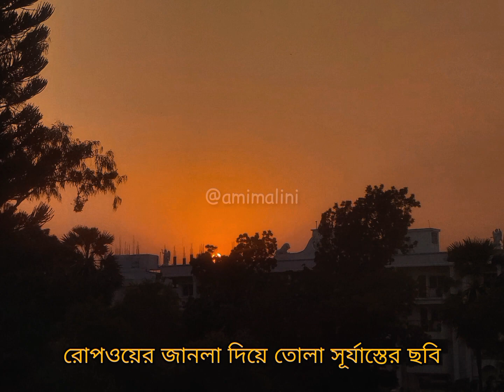দীঘায় দুদিনের ভ্রমণ। Two Days Tour To Digha।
digha। digha seabeach। old digha। new digha। old digha seabeach। new digha seabeach। dheusagar। amarabati park। sea। seabeach। westbengal। westbengal tourism। tour। tourist। travel। weekend trip। trip to digha। one day trip to digha। one day trip to new digha। one day trip to old digha। one day trip to mandarmani। one day trip to talsari। one day trip to bakkhali। one day trip to tajpur। one day trip to shankarpur। hotel in digha। hotel at digha। digha hotel। hotel with swimming pool। travelling। traveller। live for travel। travel life। love for travel।